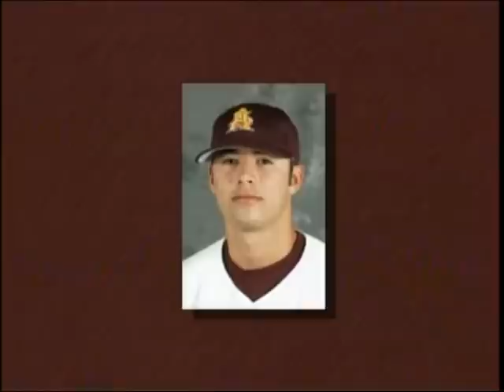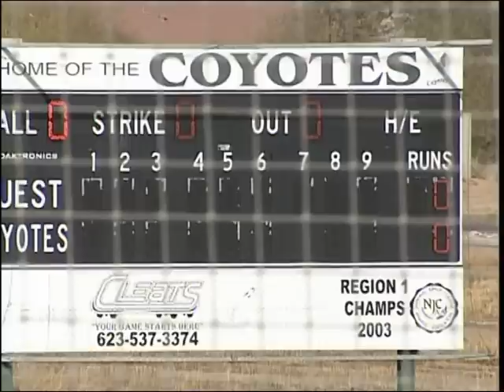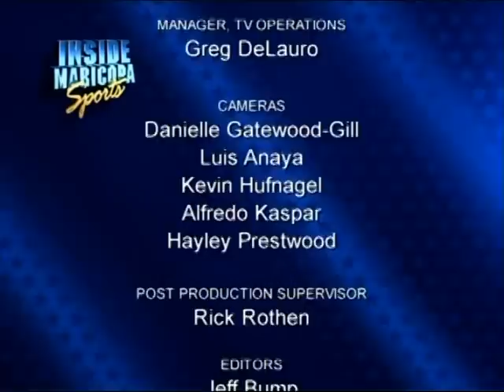Inside Maricopa Sports - July 2012